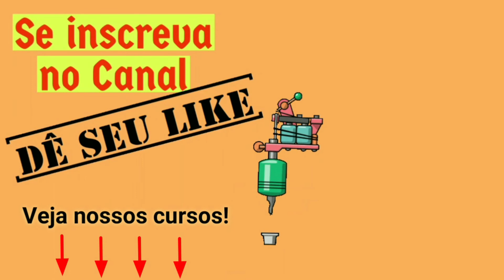50 ideias de TATTOO ALICE NO PAÍS DAS MARAVILHAS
50 ideias de TATTOO ALICE NO PAÍS DAS MARAVILHAS